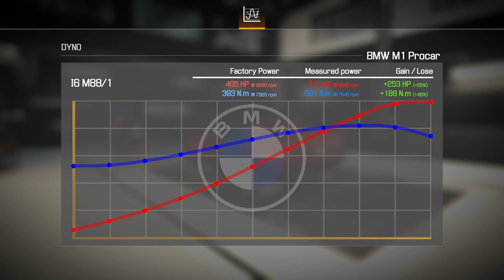BMW M1 Procar (1979-1980) Complete Restoration (Car Mechanic Simulator 2021) #5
🏎️ Brace yourself for the roar of the iconic BMW M1 Procar as we dive into the heart of racing history in Car Mechanic Simulator 2021! In this thrilling episode, we unravel the story behind the BMW M1 Procar – a machine that not only dominated the racetracks but also left an indelible mark on automotive history.

🛠️ Join us as we dissect the engineering brilliance that defines this racing legend. From the distinctive design to the powerful mid-engine layout, every aspect of the M1 Procar is a testament to BMW's commitment to high-performance racing.

Chapters:
0:00 Finding The Vehicle At Auction
0:15 Washing Car & Removing Panels & Interior
0:38 Removing Old Suspension
2:15 Removing Old Reservoirs & Cooling
3:07 Draining Old Oil & Removing Engine
3:27 Dismantling Old Engine
6:40 Assembling & Tuning New Engine
9:19 Filling Fluids, Installing Cooling, Reservoirs, Etc;
10:39 Installing Suspension
12:09 Welding, Tinting, Painting, Testing & Dyno (LOUD)